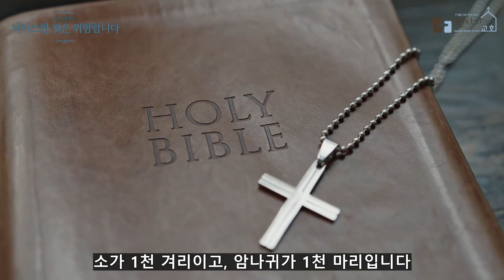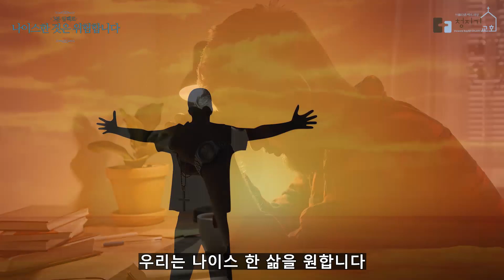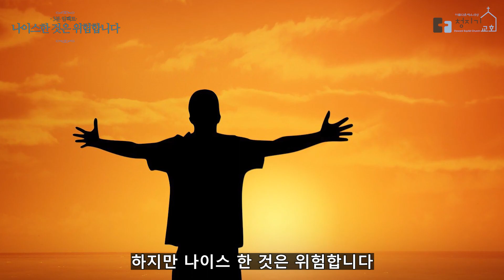3분 임팩트 | 나이스한 것은 위험합니다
욥기 42:12-17 | 김용대담임목사